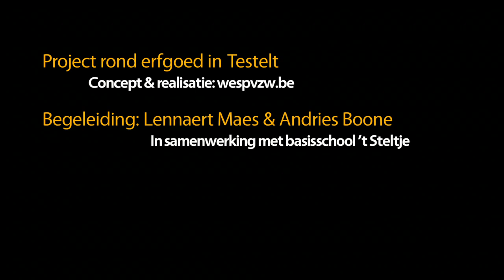Erfgoed op school: project 't Steltje Testelt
vzw Wesp ontwikkelde een ervaringsgericht muzisch erfgoedtraject  voor het zesde leerjaar van 't Steltje uit Testelt.

De kinderen gingen samen met juf Cindy op zoek naar erfgoedelementen uit  hun dorp, zowel monumenten, als interviews, als een café bezoek bij het oudste café van het dorp kwamen daarbij aan bod.   De kinderen verwerkten deze info in powerpoints, fotoreportages of in verhalen.

In het tweede deel van het project kwamen Lennaert Maes & Andries Boone 4 sessies naar hun klas.  De kinderen schreven met de opgedane kennis songs onder begeleiding van de muzikanten.

Op het einde volgde een klein concert voor de medeleerlingen en voor de ouders.

Het project 'erfgoed op school - 't Steltje Testelt' is een realisatie van Wespvzw.be

De reportage is van de hand van Ellen J. Babeliowsky.